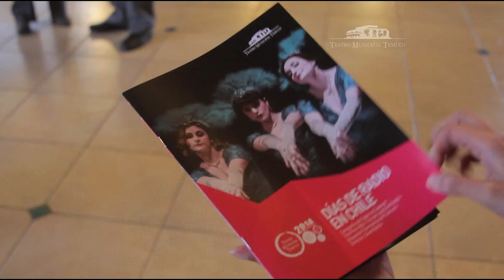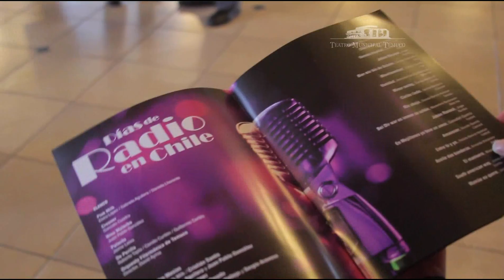DIAS DE RADIO EN CHILE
Compañía del Salón al Cabaret
Trío Pink Milk
Orquesta Filarmónica de Temuco
Director, David Ayma

Música y baile de los años cuarenta nos harán recordar el esplendor de la radiotelefonía en nuestro país, en un programa musical que unirá a la Compañía Del Salón al Cabaret, Pink Milk y la Orquesta Filarmónica de Temuco. Montaje que pone en valor nuestro patrimonio urbano, en un concierto teatral que nos hará recordar la época cuando la música popular se vestíade orquesta y la canción se cruzaba con la escena.

Este valioso programa reconstruye las prácticas musicales de la época y de los contextos donde estas ocurrían, rescatando de la memoria las canciones populares del pasado y contribuyendo a forjar una identidad histórica para la música chilena. Expresión artística que nos invita a un simbólico recorrido por el bolero, el foxtrot, la rumba, la tonada y hasta jingles antiguos, temas que hicieron furor en 1940 y que forman parte de un obligado recorrido musical para la tradición radial.

Sin anhelar convertirse en una antología de la época, esta apuesta es un musical histórico que evoca un tiempo de largas veladas nocturnas, donde los sonidos de la radio eran la única compañía y distracción para una cautiva audiencia. Esta producción contará con la participación de solistas musicales de la Compañía Del Salón al Cabaret, el trío de actrices-cantantes Pink Milk y los acordes de la Filarmónica de Temuco, bajo la producción artística del musicólogo Juan Pablo González y la dirección musical de David Ayma.